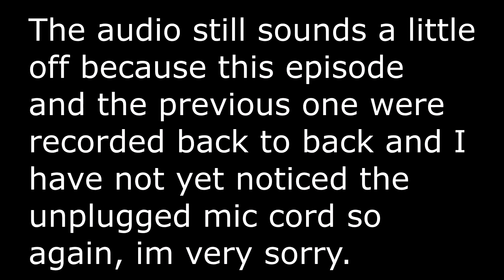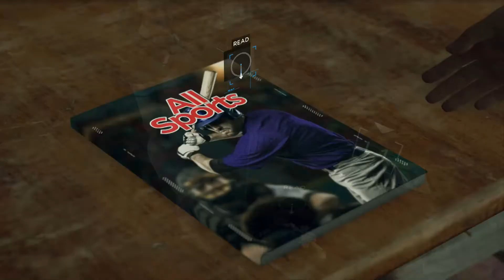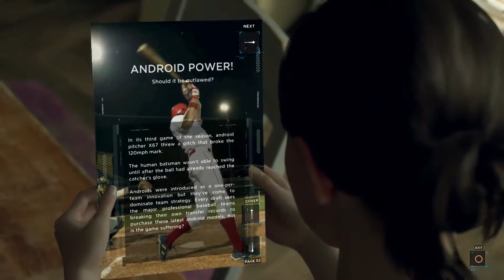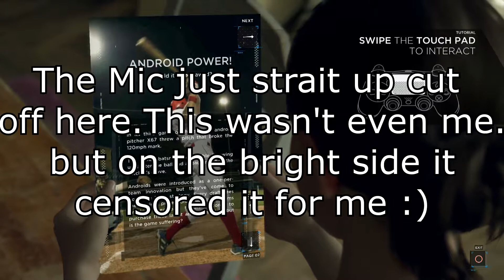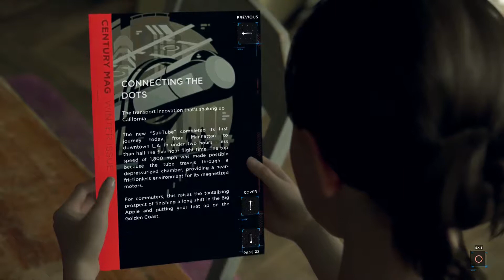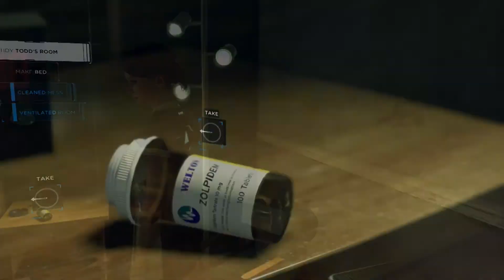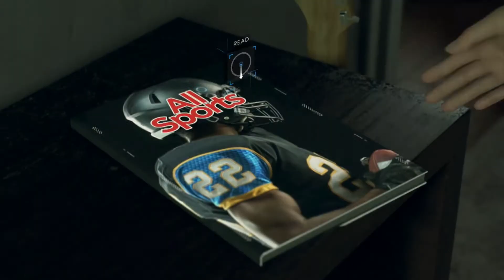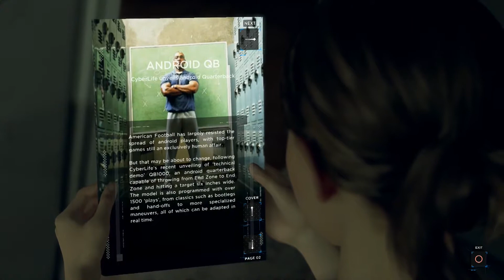Freak Out Over Book & Robo Girls Gone Wild: Detroit: Become Human - Part 5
Dylan finds the most innovative literature invention he's ever seen and freaks out probably more than he should have. but is disappointed when there are no robo girl models in it.

Have constructive criticism or a game request?